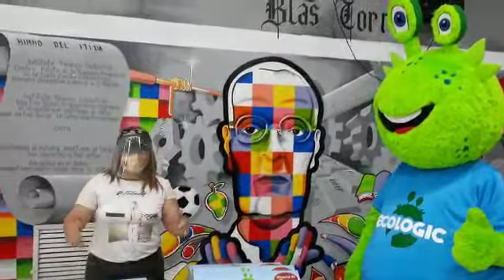Ganan el desafio "Por una Soledad Cero Basura", 10 instituciones educativas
El reto ambiental de separar los residuos inorgánicos desde los hogares soledeños, lo hizo posible el EDUMAS con ECOLOGIC “Cambia tus hábitos y salva el planeta”
* la Asociación de Recicladores Universal de Soledad recogió más de 200 kilos de desechos con potencial reciclable.
ECOLOGIC “Cambia tus hábitos, salva el planeta” es una revolucionaria Estrategia de Educación Ciudadana, Ambiental y de Paz, que involucra a toda la comunidad educativa: Docentes, Estudiantes y Familias.

Soledad, Atlántico
Los rectores, maestros, estudiantes y familias de las instituciones educativas públicas de Soledad: ITIDA, Sagrado Corazón, Luis R Caparroso, San Antonio de Padua, Jhon F Kennedy, Jesus Maestro, Nuestra Señora De Las Misericordias, Iticsa, Dolores María Ucrós y Villa Estadio, dijeron SI al “DESAFÍO 2020 POR UNA SOLEDAD CERO BASURA, propuesto por el EDUMAS Y BIOEDU SAS con su estrategia educativa ECOLOGIC “Cambia tus hábitos y salva el planeta”.
Niños y jóvenes en unión con sus familias en los barrios Ciudad Cámelot, Manuela Beltrán, Hipódromo, Salamanca, Costa Hermosa, Las Margaritas, San Antonio, El Carnero, Ciudad Paraíso, Ciudadela Metropolitana, Villa Estadio y Moras Norte, entre otros sectores,  ya están separando desde sus casas, los residuos inorgánicos como cartón, papeles, tetrapack y plásticos, en bolsas blancas entregadas previamente por ECOLOGIC, para no contaminarla con la basura orgánica y de esta manera contribuyen a dignificar el trabajo de los recicladores y a dejar atrás el estereotipo de municipio contaminado por basuras.
Para crear conciencia entre los estudiantes sobre la importancia del trabajo del reciclador como Agente Ambiental de inestimable valor para el cuidado del medio ambiente, BIOEDU SAS, firmó un convenio con la Asociación de Recicladores Universal de Soledad, para donar todas las bolsas con los desechos inorgánicos separados por los estudiantes y sus familias desde octubre pasado, cuando se les propuso a las instituciones educativas, el DESAFÍO 2020 POR UNA SOLEDAD CERO BASURAS.
El gerente del EDUMAS, Carlos Consuegra, dijo que “en septiembre del 2020, la empresa BIOEDU SAS y su Estrategia ECOLOGIC “Cambia tus hábitos, salva el planeta” presentaron el Plan de Alternancia Educativa con Medidas de Bioseguridad, para continuar con la Estrategia Educativa iniciada en febrero de 2020 en 10 instituciones educativas y que tuvo que ser interrumpida por la decisión del gobierno nacional de suspender las clases presenciales para evitar contagios por la pandemia del Covid-19. Después de evaluar y socializar la propuesta con la comunidad educativa, el comité técnico del Establecimiento de Desarrollo Urbano y Medio Ambiente de Soledad, EDUMAS, avaló el reinicio de actividades, puntualizó Consuegra Primo.
El Plan de Alternancia Educativa de ECOLOGIC, en la virtualidad, entregó a los maestros de las 10 instituciones educativas participantes por Soledad, el saber hacer, Know How, de la Estrategia Educativa, dejando la capacidad instalada para que los docentes puedan adaptarla a sus proyectos ambientales escolares -PRAES- y en 2021, los colegios puedan enfocar otras problemáticas ambientales de su entorno, relacionadas con la contaminación sonora, contaminación por basuras en los arroyos, contaminación del aire, deforestación, entre otras.
En la alternancia, ECOLOGIC, llegó con todas las medidas de bioseguridad a los hogares de los estudiantes seleccionados por las 10 IE para el DESAFÍO 2020 POR UNA SOLEDAD CERO BASURA y les entregó el Kit de Separación de Residuos Inorgánicos, que consistió en una bolsa blanca, el anuncio de la aceptación del Desafío, capacitación y un souvenir con su eslogan “Cambia tus hábitos, salva el planeta. Con gran entusiasmo, los estudiantes y sus familias   acogieron el reto ambiental y ubicaron puntos ecológicos en sus casas especialmente destinados a la separación de sus residuos inorgánicos, sin moverse de casa, eliminando cualquier riesgo de contagio por Covid-19.
Por su parte, los agentes ambientales de la Asociación de Recicladores Universal de Soledad recogieron, casa a casa, más de 200 kilos de desechos con potencial reciclable, beneficiándose del buen hábito de los estudiantes y sus familias de separar los residuos inorgánicos que pueden continuar con vida útil, gracias a la economía circular que toma el modelo cíclico de la naturaleza como un sistema de aprovechamiento de recursos.

ECOLOGIC “Cambia tus hábitos, salva el planeta” es una Estrategia Educativa, inédita-lúdica, que aporta a la reconstru cción de la paz y el tejido de la sociedadcolombiana a través de la formación de ciudadanos social y ambientalmente responsables. ECOLOGIC es ganadora del Premio Ambiental GEMAS 2016.